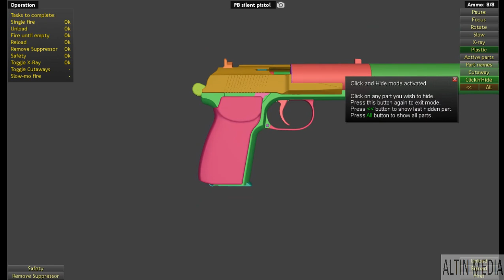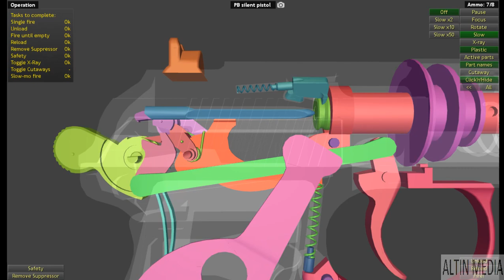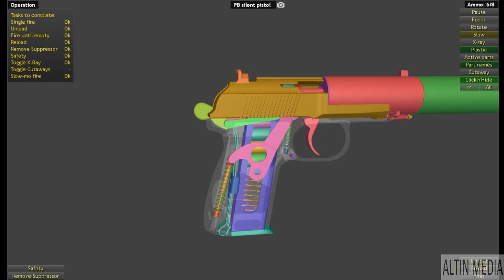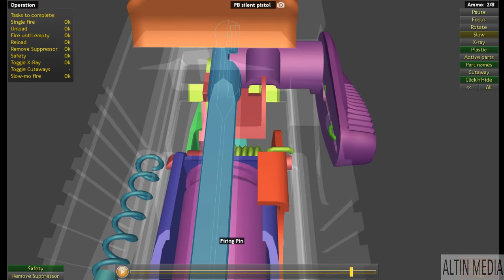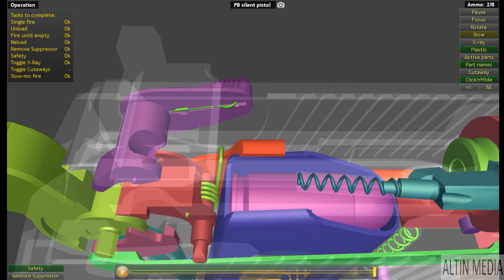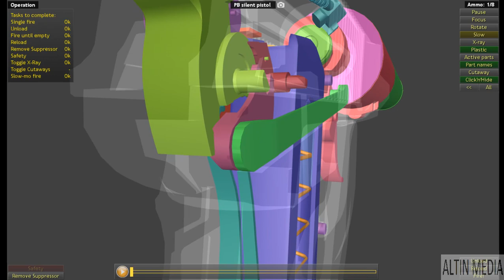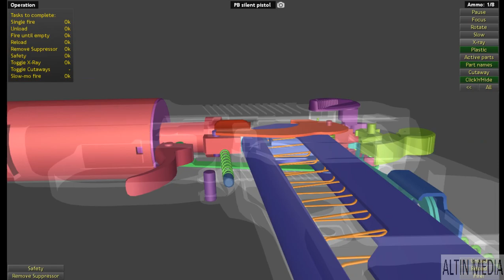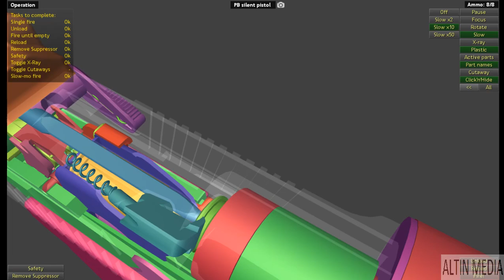This is how PB Silent Pistol works | WOG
The PB is a Soviet integrally suppressed semi-automatic pistol developed and manufactured by Izhevsk Mechanical Plant, based on the Makarov pistol; since the merger of Izhevsk Mechanical Plant and Izhevsk Machine-Building Plant to form Kalashnikov Concern, it has continued to be manufactured by Kalashnikov Concern. It entered service in 1967.

Type:
Integrally suppressed semi-automatic pistol
Place of origin:
Soviet Union
In service:
1967–present
Used by:
KGB, Soviet Army reconnaissance
Designer:
A.A. Deryaginym
Manufacturer:
Izhevsk Mechanical Plant (1967–2013), Kalashnikov Concern (2013–present)
Produced:
1967–present
Feed system:
8-round detachable box magazine (Makarov pistol)
Sights:
Open iron sights